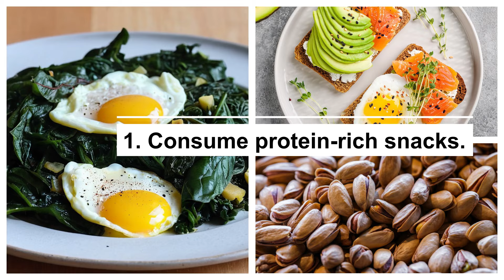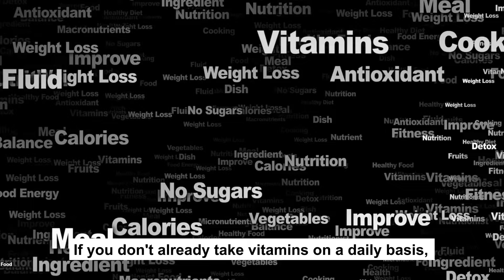How To Get Stronger Without Working Out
Not a big fan of exercise? Don't have much time to exercise? There are various strategies to get stronger and build lean muscle without spending hours at the gym. Whether you want to keep your metabolism running smoothly or you're recovering from an accident, there are some basic things you can do to keep your body working for you. Set your body up for success and reach your goals even during non-active moments by incorporating some of the following healthy recommendations and focusing on integrating better habits into your routine.
Let’s join us to see how to get stronger without working out.

BEST SUPPLEMENTS & PRODUCTS.

01. Simple And Effective Way To Increase Lean Muscle Mass And Strength Naturally In Just 3 Weeks

02. One Simple Way To Maintain Normal Erections

03. Best Weight Loss Supplements For Men

04.

05. The Home Doctor - Practical Medicine for Every Household

06. The Hidden Danger in Your Back Pocket
1.     The Content is NOT intended to be used as a substitute for professional medical diagnosis, advice, or treatment. Please ALWAYS seek the advice of a physician or other qualified health provider with all questions that you have related to or about, a medical condition. Never ignore professional medical advice or delay getting medical advice because of something that you have watched on You tube.
2.     Do not practice any of the workout or exercise ideas if you have any physical ailment. If you think you may have a medical emergency call 911 immediately.
3.     FitMe You tube Channel does not endorse or recommend any specific tests, physicians, products, procedures, opinions, or other information that may be mentioned in our videos. Relying on any information that is provided by FitMe You Tube Channel, its employees, or others appearing in the content is solely at your own risk.
4. I will get a little commission when you buy through those links without adding any additional cost to you.